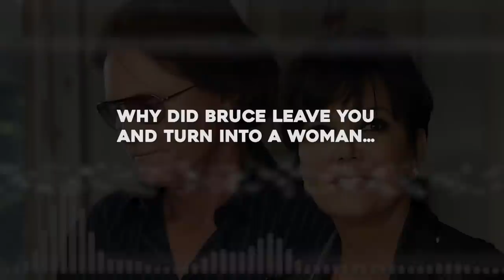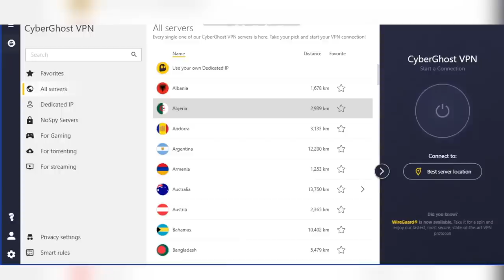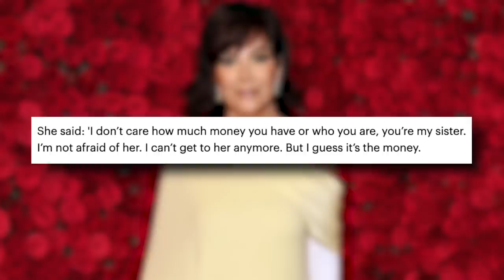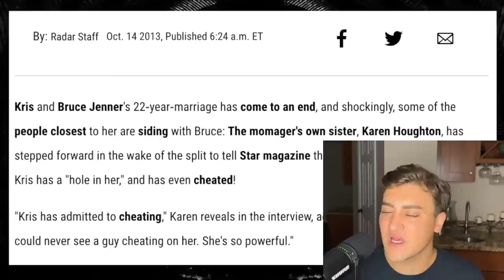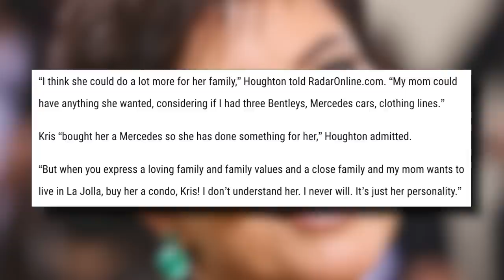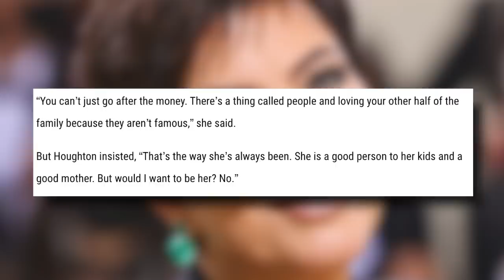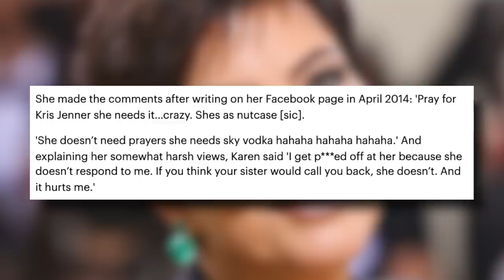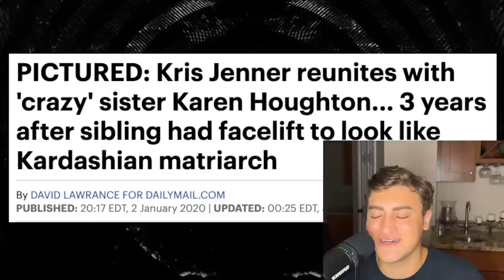Exposing Kris Jenner's SECRET Sister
Make sure to check out CyberGhostVPN using Risk free for 45 days.

Thank you Lia for the cutest bag!!! I was overwhelmed, thank you!

Sloan YouTube
9994 Sowder Village Sq # 502